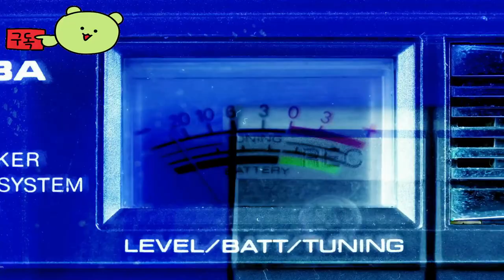DNF DUEL👀 Monk Character Official Trailer by Neople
🕹️Game content
DNF DUEL's game story is an extension of the Dungeon & Fighter series, which is linked to the original Dungeon & Fighter story. It is a 2D battleground game derived from the traditional MMORPG experience of exploring dungeons and fighting monsters.

⚡Game Developer
Neople